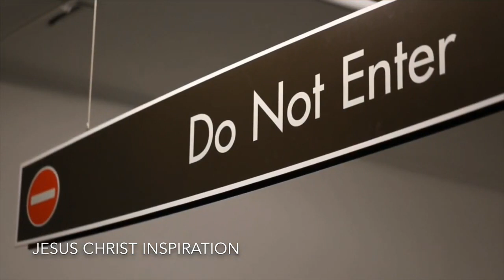INSPIRATIONAL VIDEO / LUST NOT!! / JESUS CHRIST INSPIRATION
This is an inspirational video to those who are struggling in any kind of weaknesses. Hope every one inspires how to overcome such.